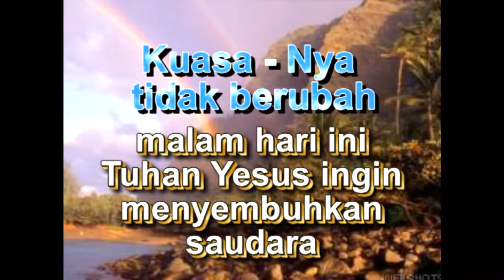Yusak R. Susiharyo: Sembuh sakit pinggang/Waist Pain Healed in KPPI (English subtitle)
Sejak tahun 1998, ia sering mengalami sakit pada pinggang kiri dan kanan. Rasa sakit seperti ini hampir setiap hari dirasakannya.

Pada saat ia bangun sekitar pukul 07.00 pagi, ia bangkit dari tempat tidurnya dengan perlahan-lahan. Kalau berjalan, ia harus perlahan – lahan dengan berpegangan atau menggunakan tongkat.  Pada tengah malam,  ia sangat menderita.

Ia tidak bisa jongkok. Jika dipaksakan, dia akan jatuh sampai terjengkang kebelakang. Apabila jatuh, istrinya segera datang untuk membantunya bangun.

Since 1998, he often felt pain on his left and right waist. Almost every day he suffered this kind of pain.

In the morning, he usually woke up at 7 AM and would get up from his bed very slowly. He also had to walk very slowly by holding to others or using the stick. During the nights, he suffered unbearable pain.

He could not squat. If he forced himself to do it, he would fall backwards. When he fell, his wife had to come immediately to help him got up.